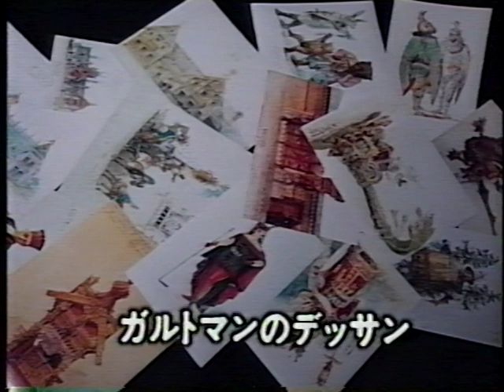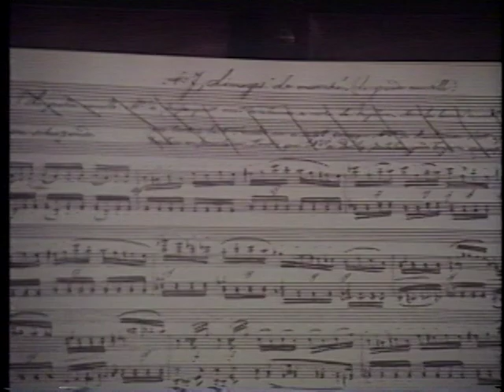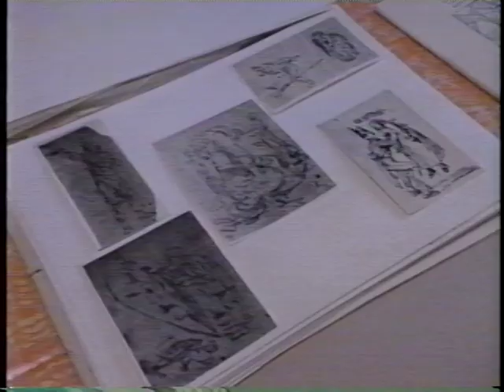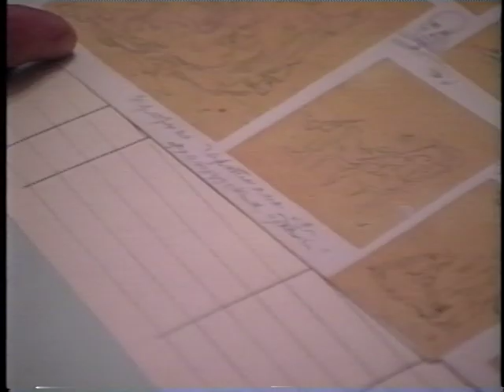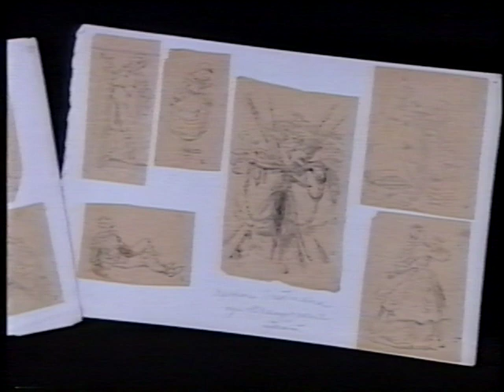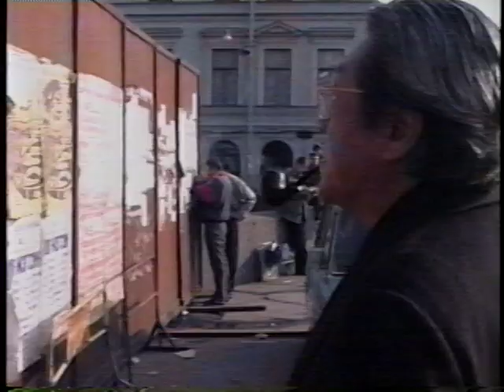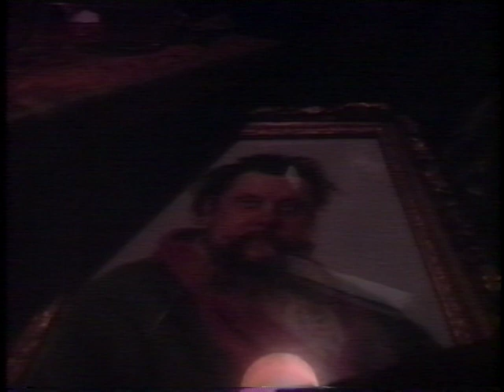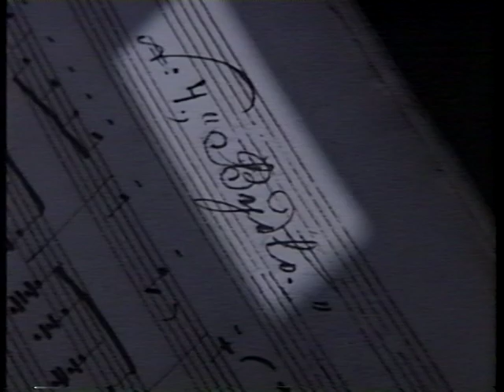Ikuma Dan, Mikhail Kollontay, Marina Rakhmanova - about Mussorgsky: "Pictures at an Exhibition"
Maestro Ikuma Dan, Mikhail Kollontay, musicologist Marina Rakhmanova, scientific staff at the National Public Library in SPetersburg (Leningrad)  - about Mussorgsky: "Pictures at an Exhibition"

- 1991-92